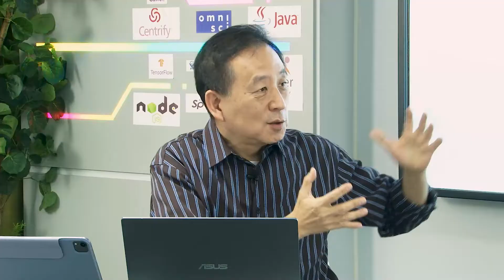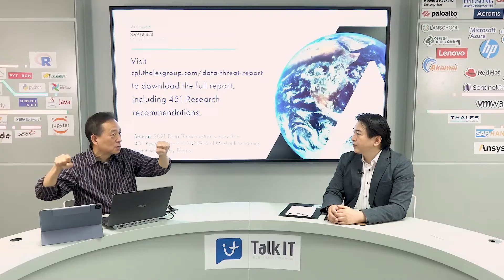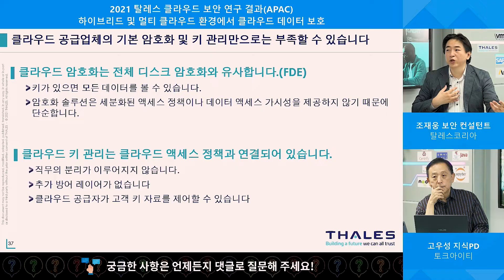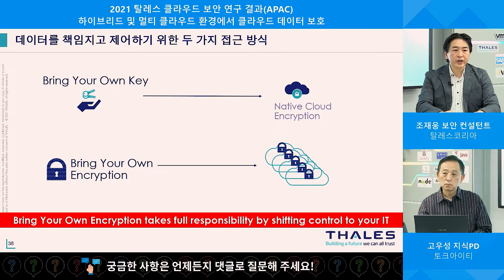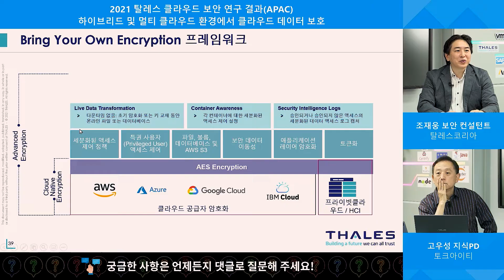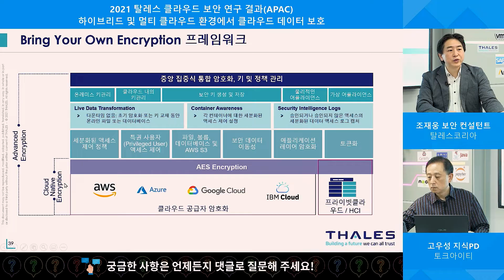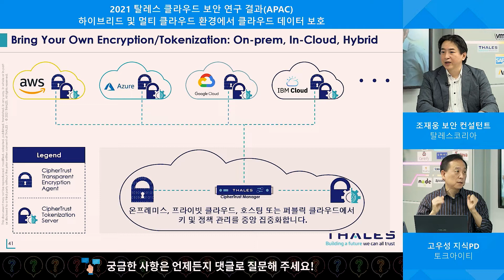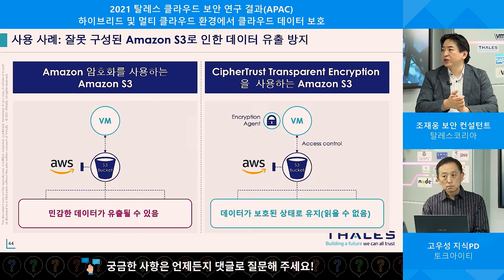멀티 클라우드 데이터 암호화, 키관리, 접근제어 안전하게 하는 방안, BYOE(Bring Your Own Encription) [토크아이티 세미남#68, 탈레스]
00:00 CSP의 데이터보호 안전한가?
02:12 탈레스의 멀티클라우드 통합보안 키관리
03:21 시급한 클라우드 환경 암호화 및 키관리
05:10 Bring Your Own Key
05:47 Bring Your Own Encryption 프레임워크
09:51 BYOE 구성도
10:42 편리한 암호화된 데이터 클라우드간 이동
11:25 사용 사례 비교

2006년부터 2,000회이상 진행된 다양한 웨비나를 통해 국내외 최신 IT 기술을 확인하세요.